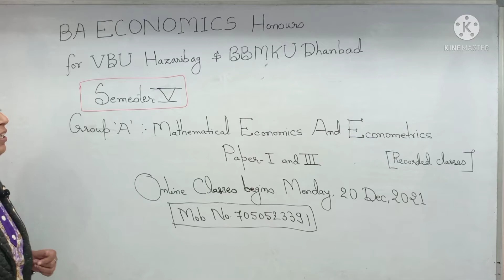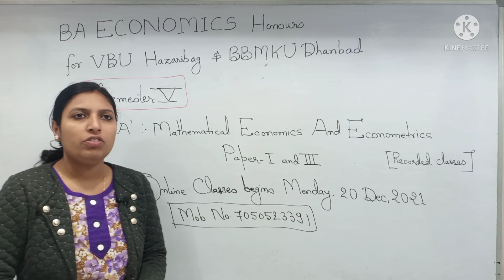BA ECO (Hons) SEM 5 Online Live And Recorded Classes VBU Hazaribag And BBMKU Dhanbad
WhatsApp Number